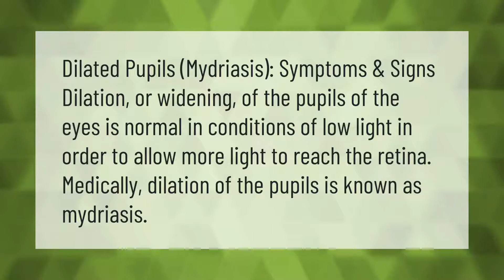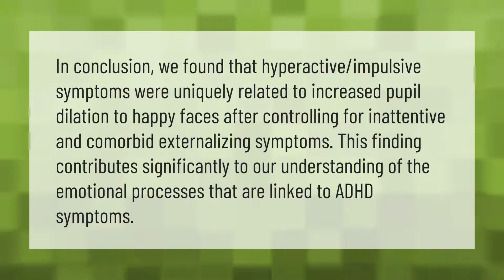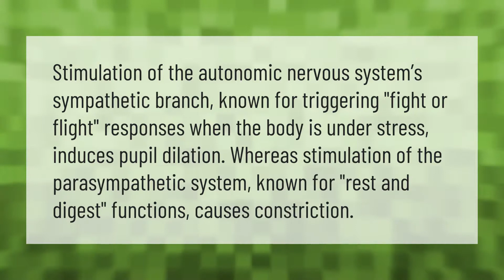Is it bad if your pupils are big?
00:00 - Is it bad if your pupils are big?
00:36 - Are dilated pupils a sign of ADHD?
01:08 - Can eyes stay dilated forever?
01:36 - Why are my pupils so big for no reason?
02:09 - Can stress cause dilated pupils?

Laura S. Harris (2021, May 14.) Is it bad if your pupils are big?
    AskAbout.video/articles/Is-it-bad-if-your-pupils-are-big-244896